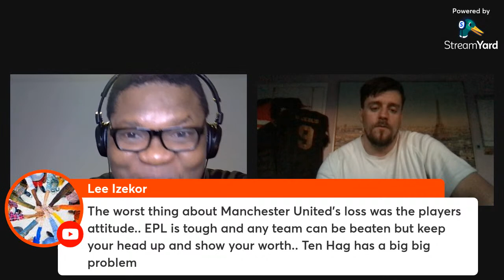Arsenal VS Leicester City and Premiership Post Match Roundup And Analysis.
Arsenal VS Leicester City and Premiership Post Match Roundup With Ryan Maguire and Ola(TheUnitedfamily) 7.50PM U.K Time.